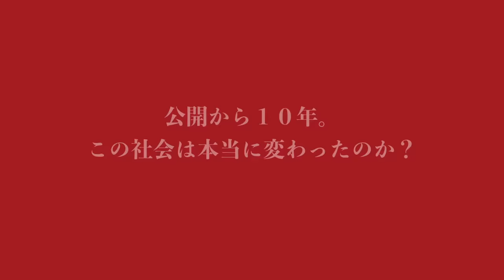大阪二児放置死事件を描いた衝撃作『子宮に沈める』新・予告編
「大阪2児放置死事件」を基にした社会派フィクション映画『子宮に沈める』。
児童虐待のない社会を目指す「オレンジリボン運動」推薦映画の本作は、2013年に劇場公開され、全国30ヶ所で上映された。公開から10年経った今も、児童虐待は後を立たず、また、人々の意識が高まり通報も増えていることもあり、2022年度中に、全国232か所の児童相談所が児童虐待相談として対応した件数は219,170件（速報値）で、過去最多。本作は、3ヶ月で約7万人が視聴するなど、配信サービスでも関心を集め続けており、この度、オレンジリボン運動の企画の一環として、「児童虐待防止推進月間」である11月に、新宿 K’s cinema にて1週間限定のリバイバル上映が決定。

‹作品概要›
帰らない夫に一方的な別れを告げられ、子供２人とアパートでの新生活がはじまる。
必死に“良き母”であろうとする主人公、由希子。毎日の長時間労働、資格試験、家事、子育て。
やがて直面する学歴、職歴のないシングルマザーの経済的困窮、社会からの孤立、すぐ隣に見える誘惑。都会で暮らす若いシングルマザーが、孤独に追いつめられ、逃避に陥ることではじまる、子供たちの悲劇。
いかにして若い母親が、殺人者となったのか？小さな命を闇に閉じ込めたのは、誰なのか？
育児放棄という見えにくい現実を、あえて“部屋”という閉ざされた空間のみを使い、衝撃的で静かな映像美で描いた社会派フィクション。

‹出演›伊澤恵美子、土屋希乃、土屋瑛輝、辰巳蒼生、仁科百華、田中稔彦
‹監督›緒方貴臣（『飢えたライオン』『シンデレラガール』）
配給：paranoidkitchen
2013年／日本映画／95分／カラー／日本語

11⽉4⽇（⼟）〜11⽉10⽇（⾦）新宿 Kʼs cinema にて1週間限定公開